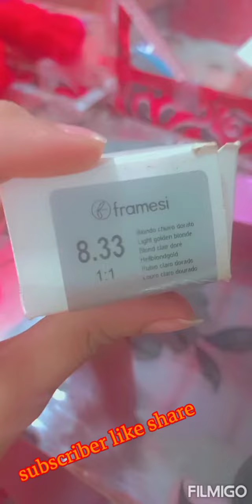at home easily hair color/ review👌 silki color💯 result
kainat beauty pular and vlog all work
hair color review with protein treatment

all work beauty pular skin care all color